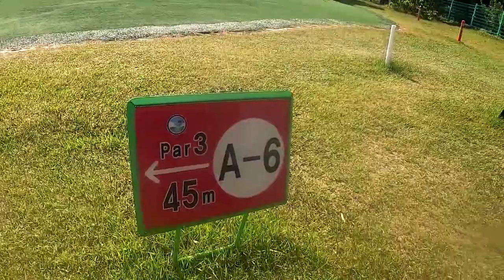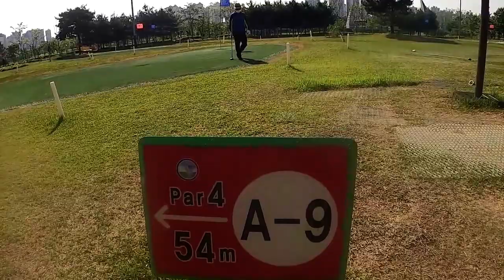운정구장에서 동호인과라운딩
운정 파크골프 동호인 들과 라운딩 하는 동영상 입니다